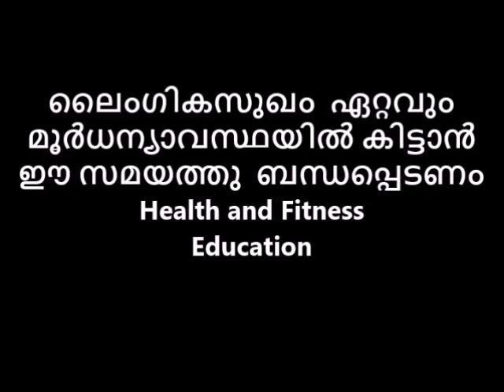ഈ സമയത്തു ബന്ധപ്പെടണം ലൈംഗികസുഖം ഏറ്റവും മൂർധന്യാവസ്ഥയിൽ കിട്ടാൻ